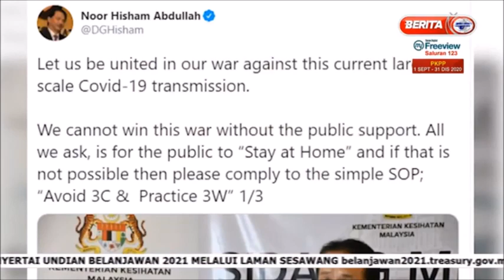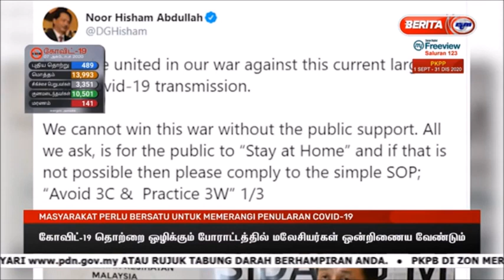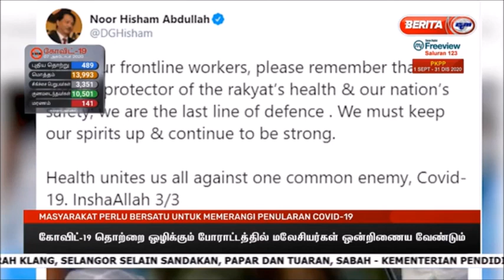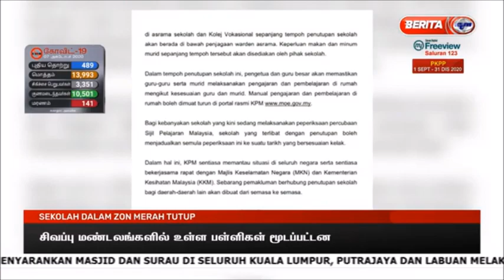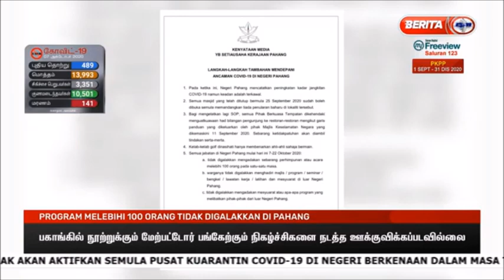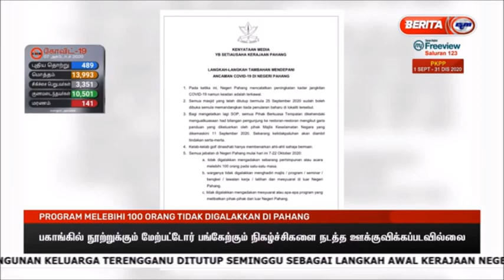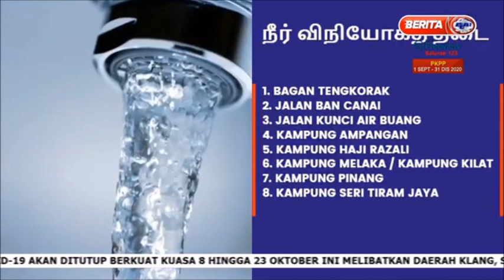8 OKT 2020- BERITA TAMIL